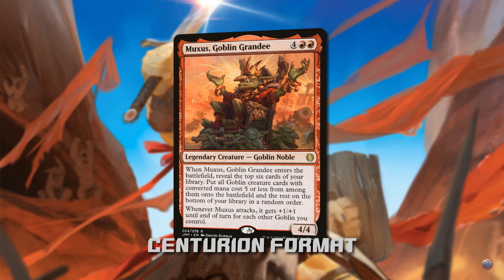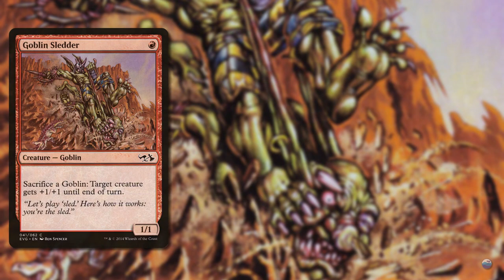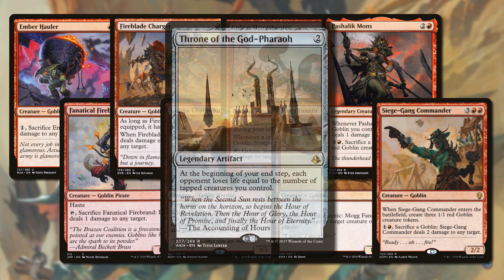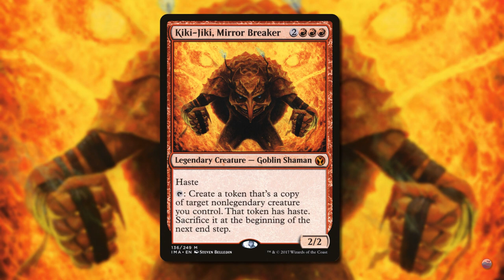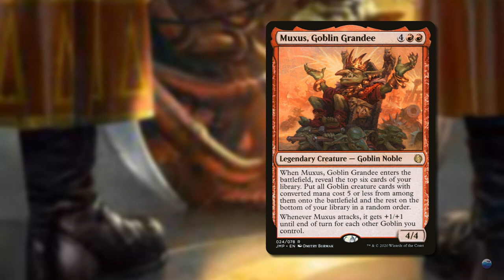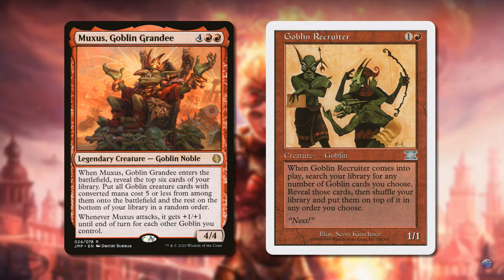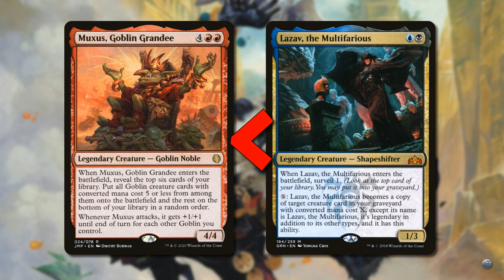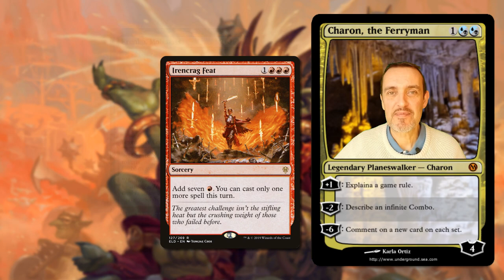Underground Sea - Centurion - Muxus, Goblin Grandee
Primer su Muxus, Goblin Grandee, in collaborazione con il suo ideatore, Daniel Cruz, con breve spiegazione delle tech, del game play e delle singole carte che compongono il mazzo.